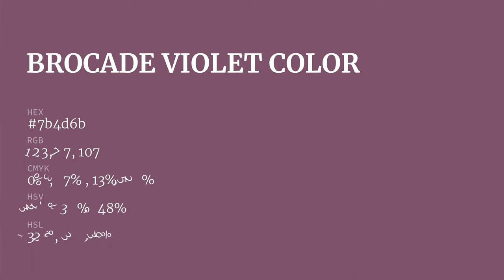Brocade Violet color 7b4d6b hex color - Violet color - Cool color 7b4d6b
What color is Brocade Violet ? 7b4d6b hex color - Violet color - Cool color 7b4d6b

Hex 7b4d6b Color Code is also known as Brocade Violet color.

Hex 7b4d6b Color code in RGB color code model is created after adding 48.24% red color, 30.20% green color and 41.96% blue color.
Hex 7b4d6b Color code in CMYK color (process color) code model is generated after subtraction of 0% cyan, 37% magenta, 13% yellow and 51% black.